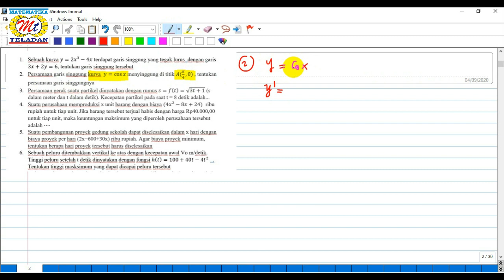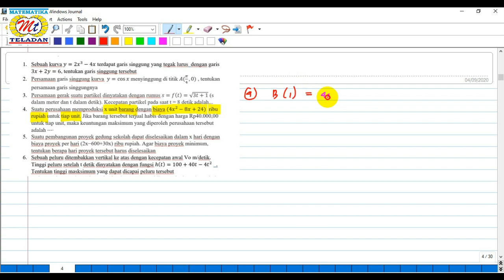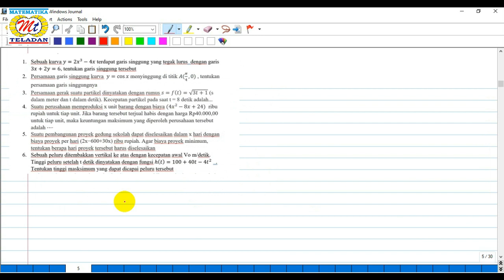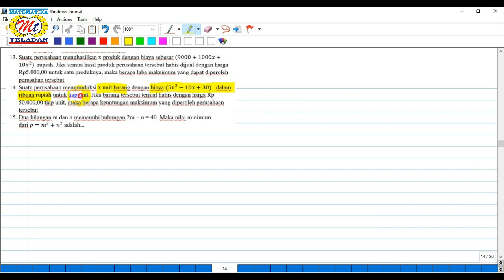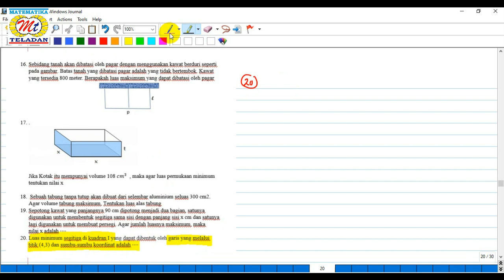Pengoptimuman: penerapan atau Aplikasi Diferensial atau aplikasi turunan dalam kehidupan sehari hari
Chanel @Matematika Teladan kali ini menyajikan video pembahasan soal Pengoptimuman : Aplikasi Diferensial atau aplikasi turunan dalam kehidupan sehari hari.
Cara mudah menentukan nilai maksimum dan nilai minimum
untuk persiapan ulangan harian, utbk, simak ui , utul ugm dan lain-lain